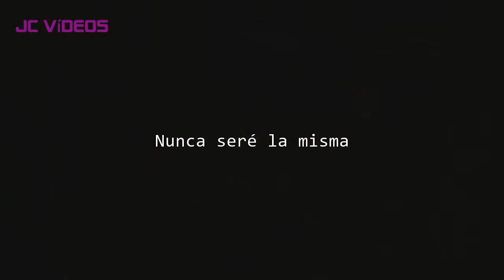Camila Cabello - Never be the same | Español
Camilla cabello - Never be the same

[Verse 2]
You said, "stop playing it safe
Girl, I wanna see you lose control"

[Bridge]
You're in my blood, you're in my veins, you're in my head (I blame)
You're in my blood, you're in my veins, you're in my head (I'm sayin')